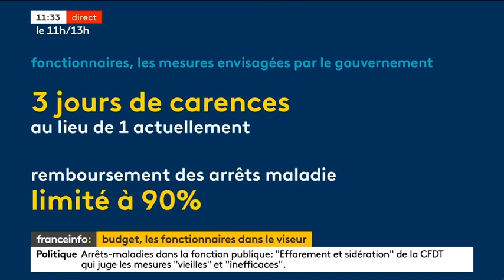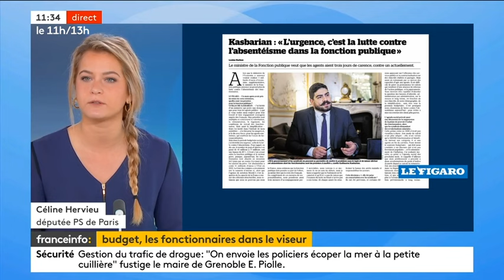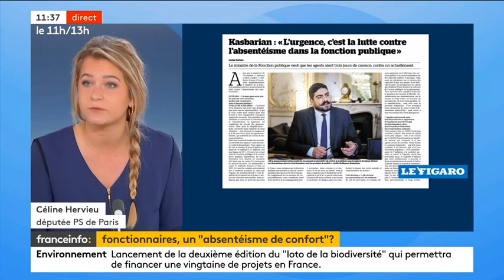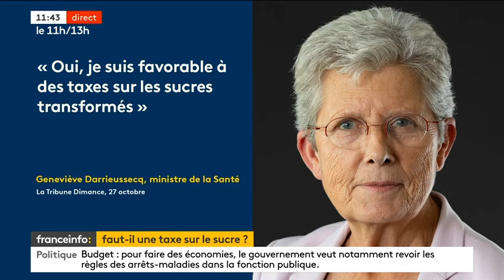On est passé de la start-up nation à la tax-nation ! - Gaëtan Dussausaye (France Info)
Gaëtan Dussausaye, député des Vosges et porte-parole du RN, était l'invité de France Info le 28/10/2024.